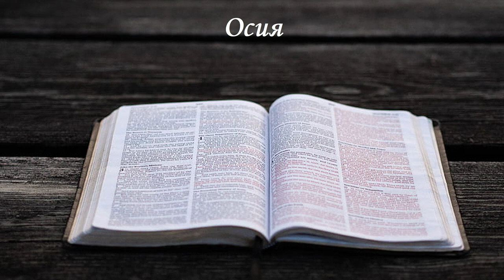Russian Audio Bible - Русская Аудио Библия - Бытие (ПОЛНЫЙ) - Новый Русский Перевод (НРП)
👉 Если вы хотите и имеете условия, внесите любую сумму в этот контент, чтобы охватить новых людей (языки и переводы). 👈

⚠️⚠️⚠️ Cryptocurrencies ⚠️⚠️⚠️

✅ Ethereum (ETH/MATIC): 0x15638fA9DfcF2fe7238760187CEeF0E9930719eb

🟡 Главы:

00:00 Осия 1
02:18 Осия 2
07:06 Осия 3
08:19 Осия 4
12:10 Осия 5
15:05 Осия 6
17:09 Осия 7
20:42 Осия 8
23:18 Осия 9
27:13 Осия 10
30:46 Осия 11
33:27 Осия 12
35:59 Осия 13
39:20 Осия 14